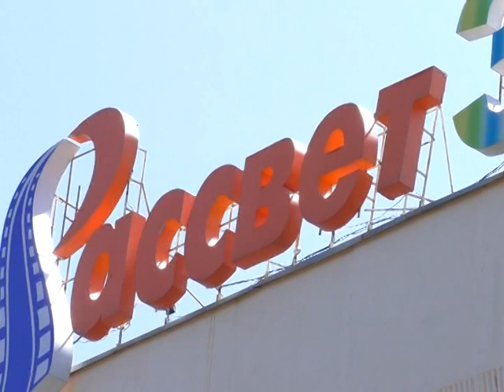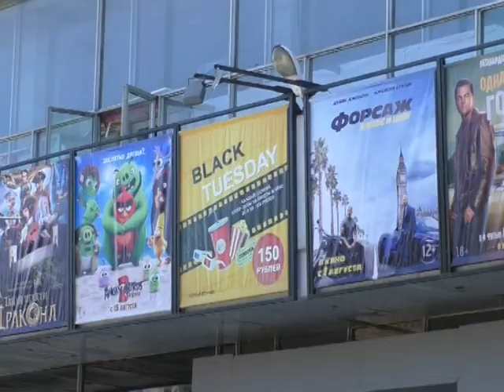«НОВОСИБИРСК. КОД ГОРОДА» от 03 августа 2019 года